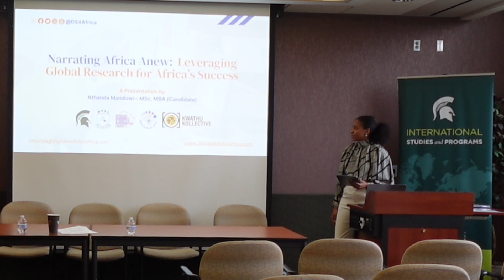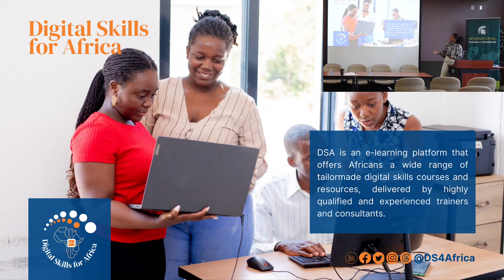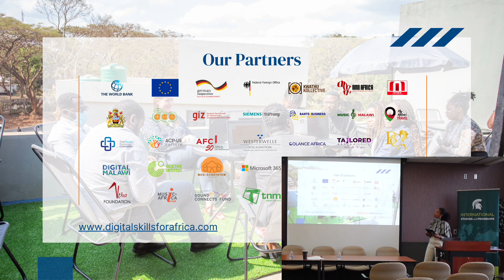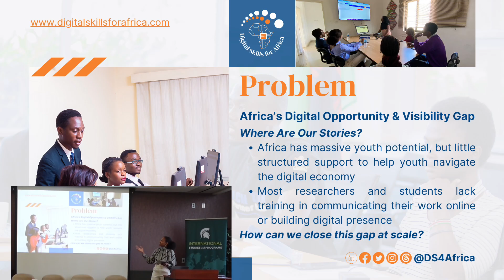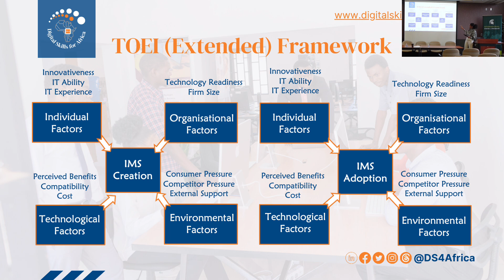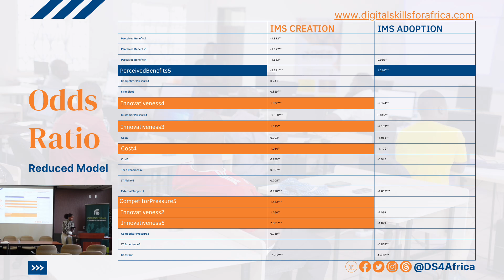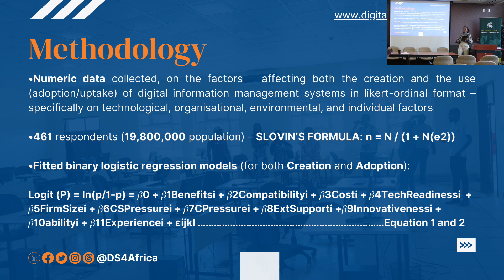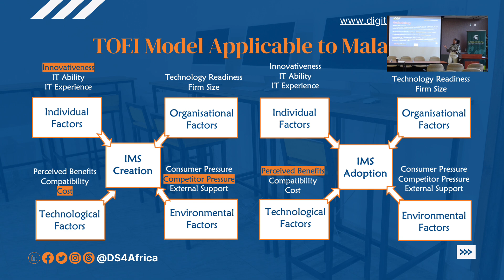Entrepreneurial Opportunity in Africa's Digital Transformation | Nthanda Manduwi Thesis Presentation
Watch a presentation of the thesis I undertook, as a part of my Master of Science in Entrepreneurship studies.

In this talk, I share my key findings from my study exploring the entrepreneurial opportunities within Africa’s digital transformation — with a focus on public information management systems (IMS) for development.

From Malawi’s digital divide to the frameworks shaping global innovation, this research is both a personal and continental reflection. It’s grounded in real-world work — from implementing tech hubs under World Bank's Digital Malawi Project, to operationalizing Digital Skills for Africa (digitalskillsforafrica.com), and training thousands of young professionals across 20+ African countries.

We talk innovation. We talk equity. We talk about what it means for Africa to not just catch up — but lead.

✨ Watch. Reflect. Share.

📍 Filmed at Michigan State University | African Graduate Students Association 6th Annual Conference

To find out what I do, and how can work with me), check out my personal portfolio: nthanda.com

Ntha (@NthandaManduwi)